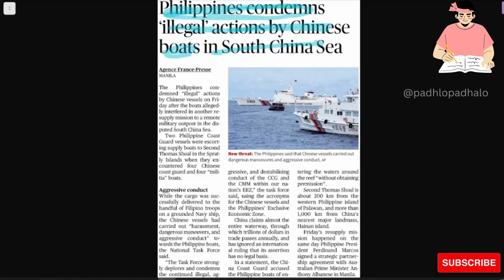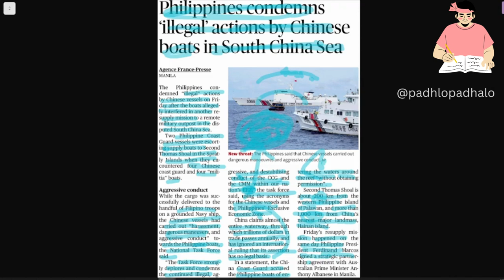Illegal action of china